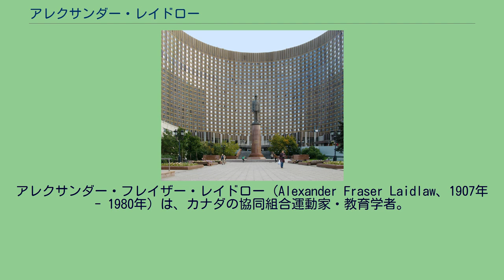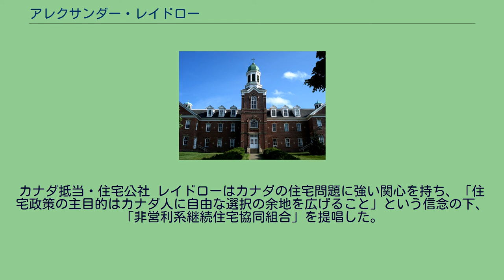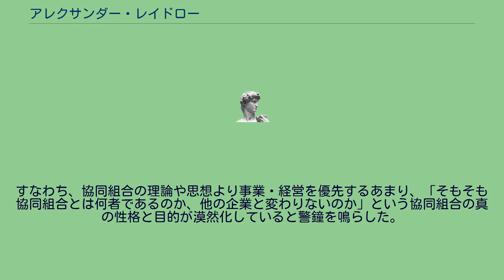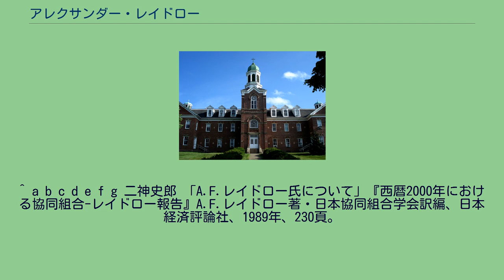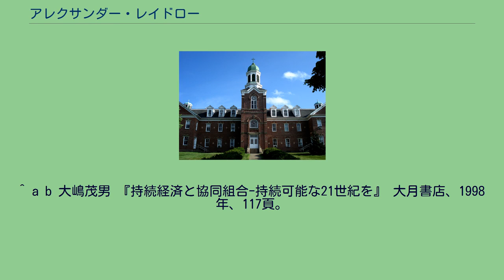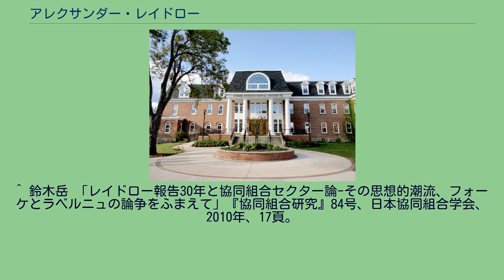アレクサンダー・レイドロー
アレクサンダー・フレイザー・レイドロー（Alexander Fraser Laidlaw、1907年 - 1980年）は、カナダの協同組合運動家・教育学者。
教育学博士。
1980年に開催された国際協同組合同盟(ICA)の第27回モスクワ大会で「西暦2000年における協同組合」と題した基調報告を行ったことで知られる。
同報告は「レイドロー報告」と呼ばれ、その後の世界の協同組合運動に大きな影響を与えた。
聖フランシスコ・ザビエル大学（ザビエル・ホール） 1907年、カナダ・ノバスコシア州生まれ。
聖フランシスコ・ザビエル大学を経てトロント大学を卒業し、ノバスコシア州ケープ・ブレトン島で教職に就いた。
校長・視学官・ノバスコシア州教育局主事を歴任した後、1944年に母校聖フランシスコ・ザビエル大学普及教育部準主任となった。
聖フランシスコ・ザビエル大学では、同大学の司教でもあり博士でもあったモーゼス・コーディと知り合い大きな影響を受けた。
コーディは、農漁民や労働者の救済のために成人教育と協同組合の普及に尽力した人物である。
コーディに啓発されたレイドローもまた成人教育と協同組合運動に熱心に取り組むようになっていき、ICAが発行する『国際協同組合レビュー』にカナダの協同組合の動向などを1950年以降たびたび寄稿したりしている。
また、途上国援助にも関心を持ち、1956年から2年間、コロンボ・プランのコンサルタントとしてインドに駐在した。
1958年、教職を辞してカナダの英語圏の生活協同組合の中央会「カナダ協同組合中央会」（現在のカナダ協同組合連合会の母体）の参事に就任した。
以後、協同組合運動家としてカナダ国内にとどまらず世界に活動の場を広げ、1959年にイタリア・ナポリで開催された漁業協同組合の国際会議に国際労働機関のコンサルタントとして出席。
1962年には、カナダの協同組合を代表してラテンアメリカ諸国を訪問している。
1960年にはICAの中央委員に就任し、1970年まで務めた。
そのうち1964年から1966年までは執行委員を務めている。
中央委員に就任した第21回ローザンヌ大会では、協同組合の発展途上国に対する援助について「既存の協同組合運動には技術援助の能力を欠いている」と発言して、特に教育サービスの援助に関する部局をICAに設置するよう提言し、同年に開催された「第2回成人教育世界会議」にはICA代表として出席した。
その他、アフリカや東南アジアの協同組合について多くの調査・助言を行い、1968年には経済開発と生活物資の分配のために協同組合の力をさらに活用しようと考えたセイロン政府から王立委員会の委員長に任命されて、セイロンの協同組合運動の改善策を勧告している。
コーディ国際研究所 中央委員退任後は、協同組合に関連するカナダ政府の各種委員会の委員となって活動するとともに、恩師コーディの名が冠された聖フランシスコ・ザビエル大学付属のコーディ国際研究所で再び教鞭をとった。
また、カナダ抵当・住宅公社に顧問として参画し、社会住宅法を起草してカナダの住宅協同組合の発展を図った。
1980年には、ICA第27回モスクワ大会において「西暦2000年における協同組合」というテーマで基調報告を行い、採択されている。
自ら基調報告を行ったモスクワ大会から1ヶ月あまり後の1980年11月末に動脈血栓で死去。
モスクワ大会後も協同組合の発展にかける熱意は衰えず、2週間前に自らの住む地域で協同組合住宅団地の建設を計画する住宅協同組合の理事長に選任されたばかりであった。
カナダ抵当・住宅公社 レイドローはカナダの住宅問題に強い関心を持ち、「住宅政策の主目的はカナダ人に自由な選択の余地を広げること」という信念の下、「非営利系継続住宅協同組合」を提唱した。
カナダ抵当・住宅公社の顧問に就任すると社会住宅法を起草して住宅協同組合の発展を図った。
5つの協同組合がこの法律に基づいたカナダ政府の計画に参画し、カナダの住宅協同組合は全体で10万世帯以上に協同組合住宅を供給するまでに成長している。
ICAモスクワ大会が開かれたコスモスホテル 1979年、翌1980年に開催されるICA第27回モスクワ大会の基調報告をICAから依頼された。
レイドローはすでに70歳を超えていたが、ICAの各専門委員会の議長や書記長に聞き取りを行ったり、ICA本...